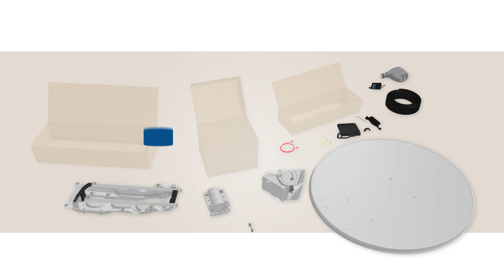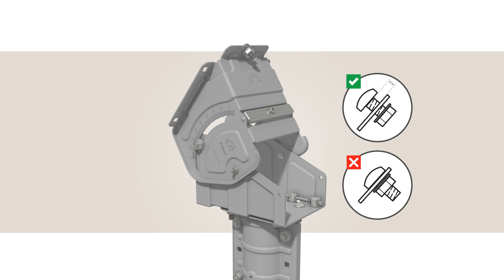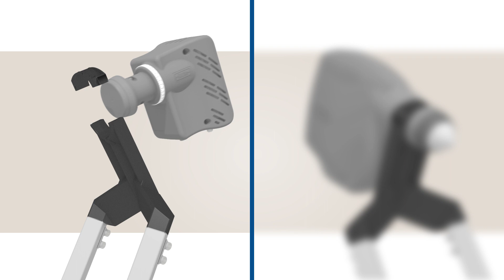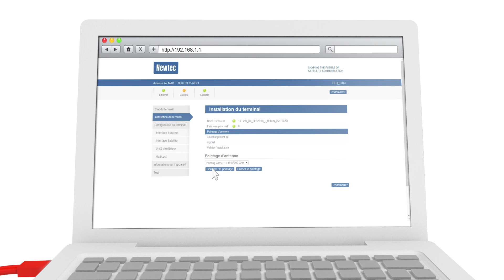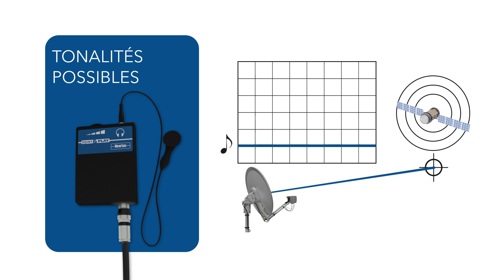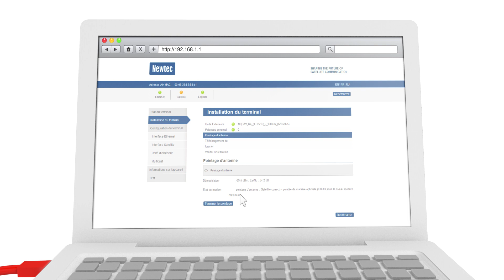VSAT Tutoriel installation - Antenne 1m et MDM2200 IP Satellite Modem - Newtec Dialog®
Ce tutoriel vous montre comment installer l'antenne et le MDM2200 IP Satellite Modem pour que vous puissiez mettre en marche votre service haut débit par satellite.

Ce tutoriel reprend les sujets suivants : les composantes VSAT, l'équipement nécessaire pour l'installation, l'emplacement, l'installation et l'alignement de l'antenne et l'installation du MDM2200 IP Satellite modem.